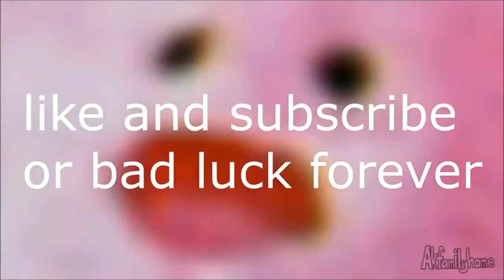pls vault drum shotgun and the b.r.u.t.e :(